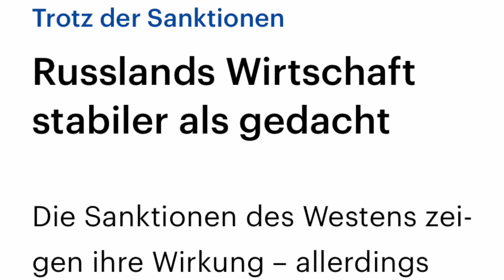Große Trauer beim Westen: Russlands Wirtschaft übertrifft alle Erwartungen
Sehr zum Ärger des Westens, muss dieser selbst einräumen, dass Russlands Wirtschaft die beispiellosen Sanktionen und den Wirtschaftskrieg sehr gut und nur mit einem geringen Schaden überstanden hat.